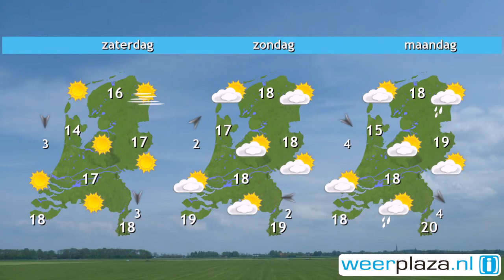Weerbericht donderdagmiddag: Morgen veel zon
Wolkenvelden trekken over het land, maar er is ook ruimte voor de zon, het meest in het zuiden en noorden. Het blijft droog. De wind komt uit het noordwesten en is matig, 3 of 4 Bft, aan zee 5 Bft. Het is 12 tot 14 graden in de kustgebieden en 15 tot 20 graden elders. Morgen en zaterdag is het opnieuw zonnig, droog en vrij zacht. Zondag zijn er meer wolken. De maxima liggen rond 17 graden. In de nachten is het soms fris, met lokaal zelfs vorst aan de grond.